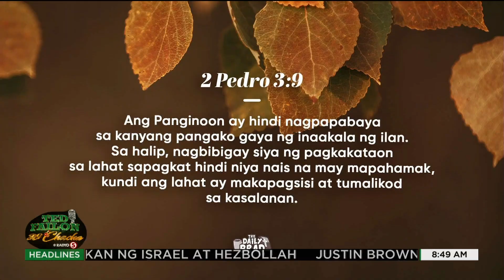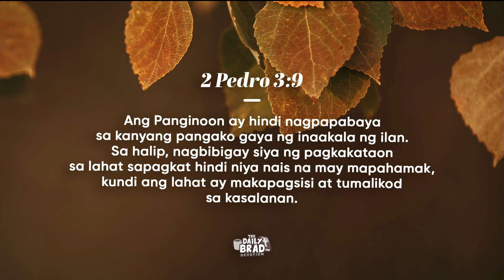The Daily Brad - Hindi nakakalimot ang Diyos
Minsan ba pakiramdam mo ay parang hindi nakikinig ang Diyos? Kay tagal mo nang nagdarasal para sa iyong ninanais, pero walang nangyayari?

Tandaan lang na may dahilan ang Diyos sa bawat mong dinaranas ngayon. Hindi kailanman gugustuhin ng Diyos na ika'y mapahamak.

VERSE OF THE DAY: 2 PEDRO 3:9